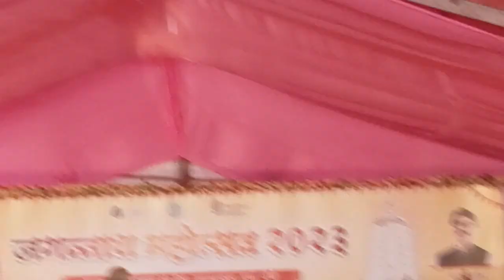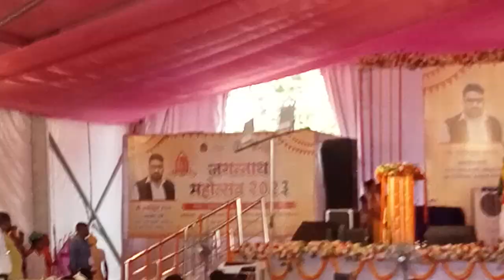जगन्नाथ मेला रांची 2023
Jagannath Mela Ranchi 2023
रथ मेला रांची
रथ मेला छोटकीडुंडी